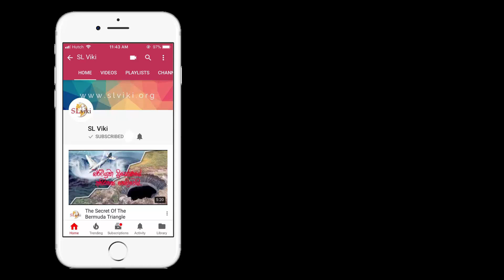Are you also a person that lives without self confidence?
ඔබත් ආත්ම විශ්වාසය නැතුව ජීවත් වෙන අයෙක්ද?